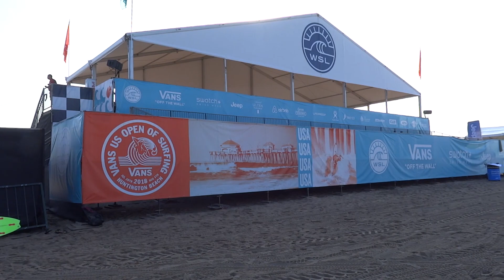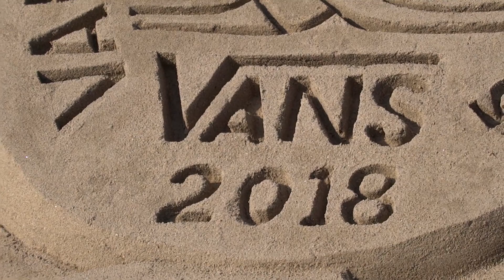Huntington Beach, CA, Surf, 7/29/2018 - Part 3 (1080p)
Video: 1080p